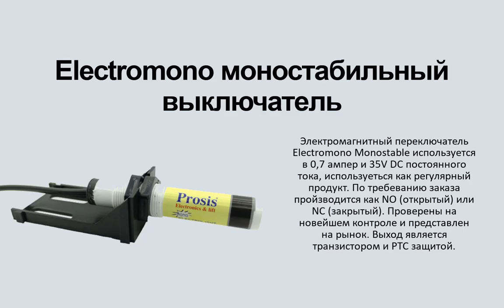Electromono моностабильный выключатель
Описание
Электромагнитный переключатель Electromono Monostable используется в 0,7 ампер и 35V DC постоянного тока, используеться как регулярный продукт. По требеванию заказа пройзводится как NO (открытый) или NC (закрытый). Проверены на новейшем контроле и представлен на рынок. Выход является транзистором и PTC защитой.

Технические особенности
Максимальный рабочий ток. : 0,7
Напряжение Max : 35VDC
Расстояние обнаружения: 10 мм - 25 мм
Рабочая температура: c: -60 / +130
Вес коробки: 102 г
Размер коробки: 14x5,2x7,5 см
Количество в одной упаковке: 100 штук
Вес упаковки: 10,60 кг
Размер упаковки: 57x28x18 см